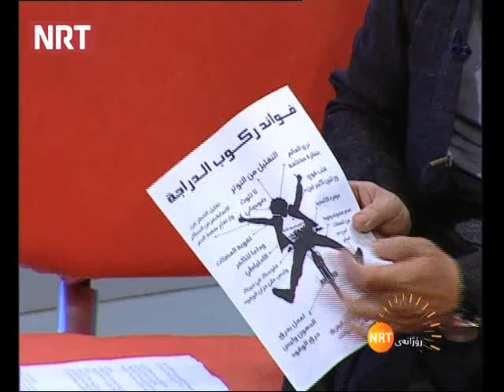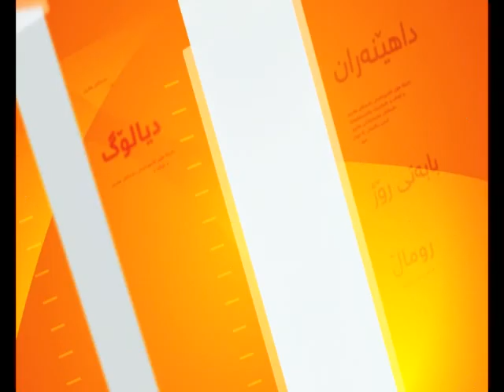سوده‌ ته‌ندروستی و ده‌رونیه‌کانی پایسکیل لێخورین رۆژانەیNRT لە ١١-٣-٢٠١٤